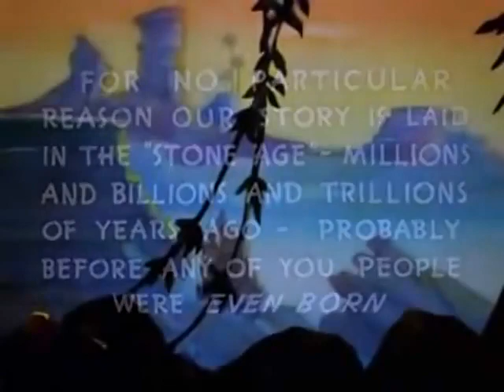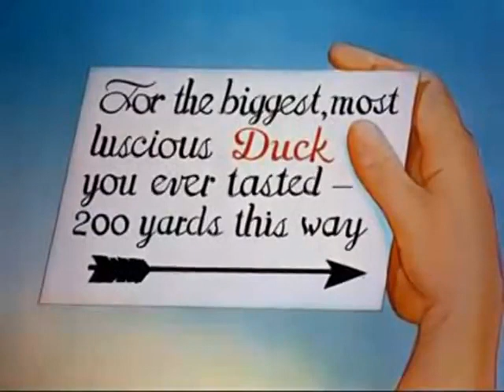Daffy Duck and the Dinosaur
1939
Daffy Duck and the Dinosaur is a 1939 Merrie Melodies animated cartoon short directed by Chuck Jones and produced by Leon Schlesinger Productions for Warner Bros. Pictures. The cartoon is notably the first Daffy Duck cartoon directed by Jones. Daffy Duck and the Dinosaur is set in the Stone Age and features Daffy Duck, a caveman named Casper (a caricature of Jack Benny), and his pet Apatosaurus, Fido. As usual, Mel Blanc provides the voice of Daffy here, while Casper is performed by Jack Lescoulie. This is the last cartoon with the Vitaphone intro